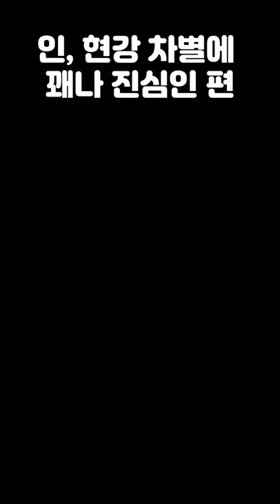[썰레발]인, 현강 차별에 꽤나 진심인 편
심찬우 선생님의 강의와 컨텐츠는
온라인과 오프라인에서 모두 만나실 수 있습니다

■ 온라인 강의

■ 오프라인 강의

 러셀(대치, 분당, 강남, 목동, 센텀, 기숙)

■ 핸드폰 / 카톡 / 이메일